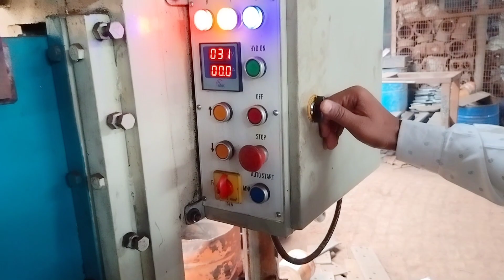यहां रोटावेटर मिलता है 40 हजार सस्ता | gds punjab rotavator | rotavator price | rotary